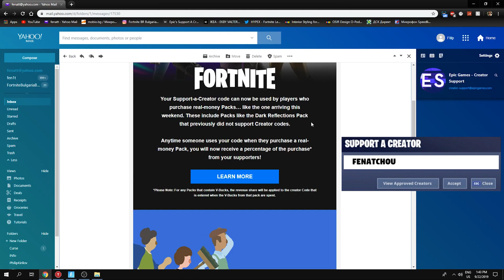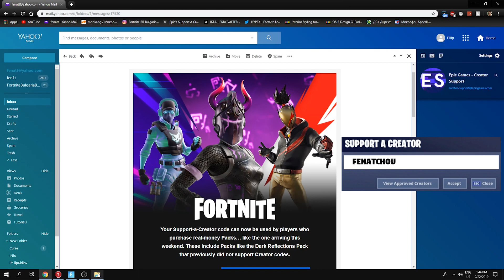Gotham City - Fortnite Ъпдейт | Batman / Catwoman | DC Comics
Support-A-Creator Code: "fenatchou" .

Използвайте код: "fenat" и във За лаптопи и компютри е 2%, за компоненти е 3% , за периферия и аксесоари е 5% отстъпка.

Помогнете ми като използвате код "fenatchou" в Fortnite Item Shop, и харесате клипа. Не забравяйте да се абонирате с камбанка.

Нов компютър:

CPU : Intel Core i5-9400F до 4.10GHz LGA1151 box

MOBO : ASUS PRIME H310M-K R2.0 mATX

RAM : Kingston HyperX Fury 16GB DDR4 2666Mhz Kit of 2

Hard Drive : Segate 1TB SG 6G/7200/64/M

Solid State Drive : ADATA SSD SU650 120GB 2.5" SATA III

Power Supply : DeepCool DE600 v2 600W

Graphics : Gigabyte GTX 1660 TI OC 6GB GDDR6

Main Monitor: DELL S2340L (60Hz)

Processor Intel® Core™ i7-8750H processor Hexa-core 2.20 GHz

Graphics NVIDIA® GeForce® GTX 1060 with 6 GB dedicated memory

Screen 17.3" Full HD (1920 x 1080) 16:9 IPS